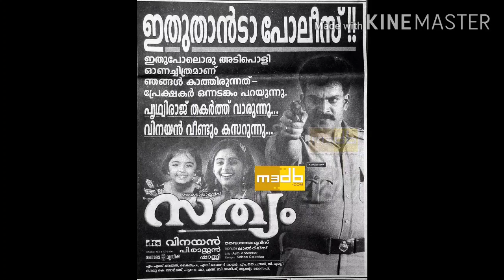പൃഥ്വിയും തിലകൻ ചേട്ടനും മാപ്പ് പറഞ്ഞില്ല:സത്യം | Prithviraj | Thilakan | Sathyam | Vinayan | Movies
ചെറിയ തെറ്റുകൾ ശത്രുവിന് വലിയ അവസരങ്ങൾ നൽകും: മമ്മൂട്ടി | Mega Star | Mammootty | Mammookka | Movies

മമ്മൂട്ടിയെപ്പോലെ ഈഗോയുള്ള ഒരാൾ വേറെയില്ല:ആർ.കെ. | Mega Star | Mammootty | RK Selvamani | Tamil Film

മമ്മൂട്ടിയുടെ ദ് പ്രീസ്റ്റിലെ ഗൂർഖ പ്രളയത്തിലെ രക്ഷകൻ | Mammootty | The Priest | Gurkha Force SUV

മമ്മൂട്ടിയുടെ ദി പ്രീസ്റ്റ് ഏപ്രിൽ 14 ന് ആമസോൺ പ്രൈമിൽ | The Priest | Mega Star | Mammootty | 2021

ചരിത്രം ഇങ്ങനെയും അടയാളപ്പെടുത്തും ഈ മഹാനടനെ ! | Mega Star | Mammootty | The Priest | One | Movies

മമ്മൂട്ടിയ്ക്ക് പവറായി കടയ്ക്കൽ : വരുന്നു 'വൺ' | One Movie | Mammootty | Mega Star | Movie 2021

കിടിലൻ മുഖ്യൻ്റെ അൽകിടിലൻ ട്രെയ്ലർ | One Movie Trailer | Mammootty | Mega Star | Trailer Reaction